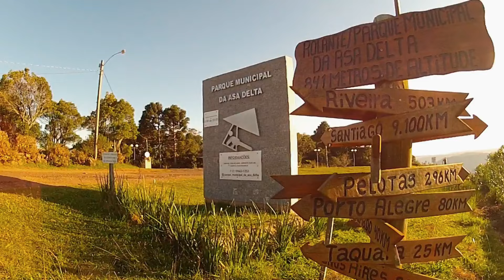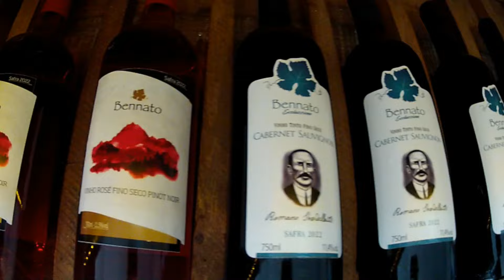Perto das Estrelas e dos Vinhos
Vinicolas, um dos melhores pontos de salto de Asas Deltas do RS e acampando perto das estrelas.
Nosso destino:Caminho das Pipas-Rolante/RS

Barracas Automotivas
Confira e adquira a sua aqui:

Documentário obrigatório para quem deseja avançar no conhecimento da Lingua Talian e os imigrantes da Comunidade da Boa Esperança:

Aprenda a voar
Termal Escola De Asa Delta

Vinicola Bennato
vinícolabennato.com.br